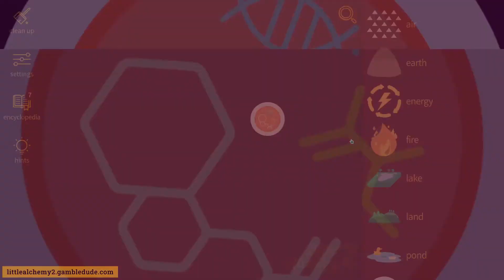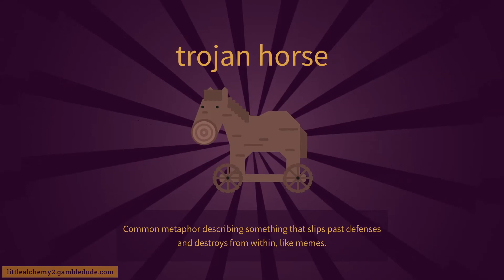How to make the TROJAN HORSE in Little Alchemy 2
Wanna know how to make the Trojan Horse in Little Alchemy 2? In this video, I'm going to show you the easiest way from scratch! The Trojan Horse is a wooden horse used as a weapon in Greek mythodology.